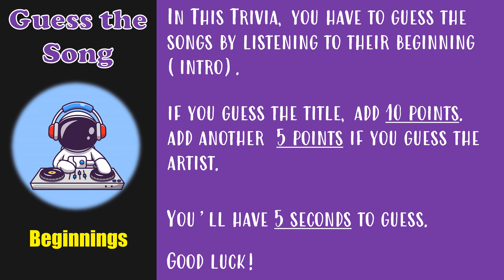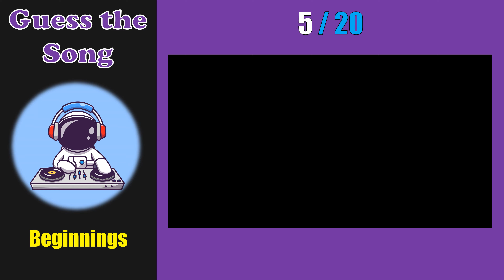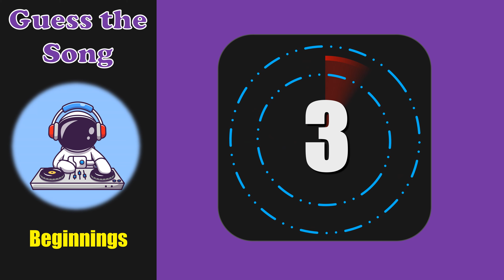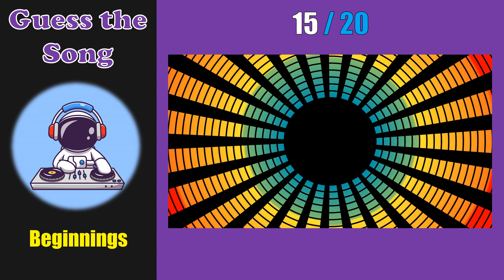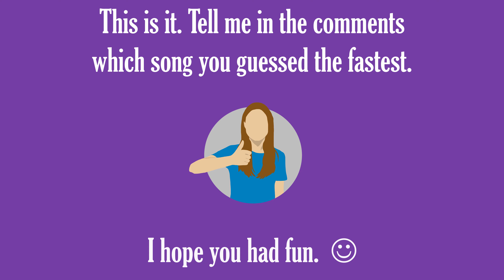[TRIVIA] Guess the Song - Beginnings (Part 5)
In this trivia you'll have to guess the song by listening to the intro.

On this Quiz you'll listen to 5 seconds of the song and then guess the title.  You can get additional points if you guess the artist too.